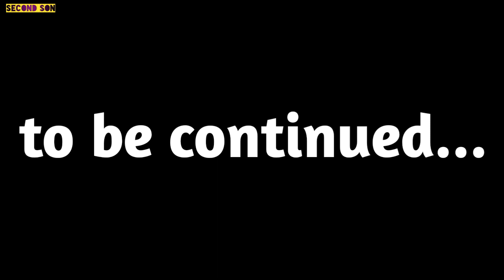LEGO MARVEL AVENGERS part 6 Game Play Walkthrough Second Son Gaming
Everything About Gameplay...